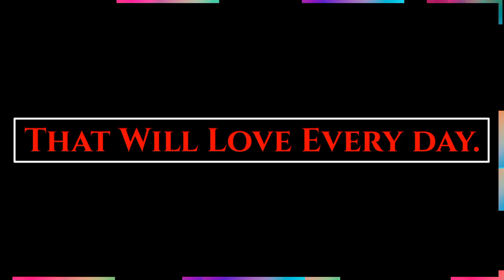Never Look For A Good Skin| APJ Abdul Kalam | No Copyright | Truth Of real life | Motivational Video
visit my friend channel- @nischay bishnoi

quotes motivational
video never underestimate yourself
self-inspiration
self motivation

motivation
inspiration
inspirational
dharma
powerful
story
stories
moral
motivation
inspiration
inspirational
story
stories
Quotes
motivational video
motivational speeches
dharma story
dharma story dare to do

powerful story
moral story
moral stories
Life is an echo - a beautiful inspirational short-story
motivational video
motivational speeches
moral story
quotes motivational
motivate yourself
self-inspiration
self motivation

motivation
inspiration
inspirational
dharma
powerful
story
stories
moral
motivation
inspiration
inspirational
story
stories
Quotes
motivational video
motivational speeches

powerful story
moral story
moral stories
motivational video
motivational speeches
moral story
quotes motivational
self-inspiration
self motivation

motivation
inspiration
inspirational
dharma
powerful
story
stories
moral
motivation
inspiration
inspirational
story
stories
Quotes
motivational video
motivational speeches

powerful story
moral story
moral stories
motivational video
motivational speeches
moral story
quotes motivational
motivate yourself
self-inspiration
self motivation

motivation
inspiration
inspirational
dharma
powerful
story
stories
moral
motivation
inspiration
inspirational
story
stories
Quotes
motivational video
motivational speeches

powerful story
moral story
moral stories
motivational video
motivational speeches